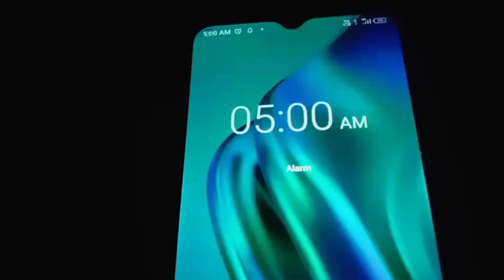Last 10days challenge || सुबह 5:00 बजे से उठकर शुरू हो जाती है मेरी पढ़ाई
सुबह 5:00 बजे से उठकर शुरू हो जाती है मेरी पढ़ाई || study motivation vlog

uptet update
2023
Uptet 2023
Sueprtet vaccancy news
Super tet

Queries solved:
study vlog,
banking study vlog,
10 hrs study vlog,
10 hr study timetable,
aspirants lifestyle
Chandra institute Allahabad
Chandra classes
super TET news today
supertech latest news
super TET Bharti
estate